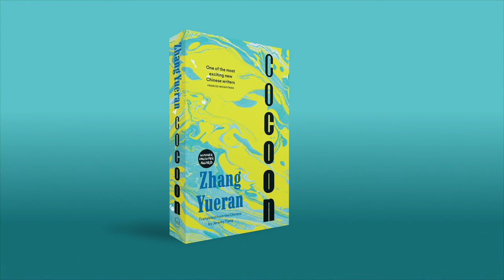Book Trailer: Cocoon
Zhang Yueran's novel COCOON is forthcoming in English from World Editions in October 2022. Translated from the Chinese by Jeremy Tiang.

Cheng Gong and Li Jiaqi go way back. Both hailing from dysfunctional families, they grew up together in a Chinese provincial capital in the 1980s. Now, many years later, the childhood friends reunite and discover how much they still have in common. Both have always been determined to follow the tracks of their grandparents’ generation to the heart of a mystery that perhaps should have stayed buried. What exactly happened during that rainy night in 1967, in the abandoned water tower? Zhang Yueran’s layered and hypnotic prose reveals much about the unshakable power of friendship and the existence of hope. Hers is a unique fresh voice representing a new generation of important young writers from China, shedding a different light on the country’s recent past.